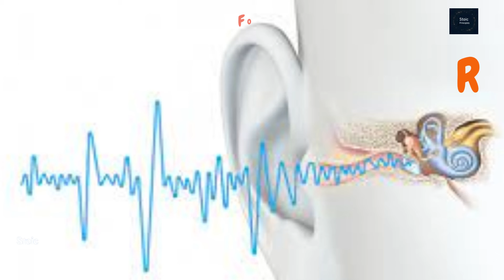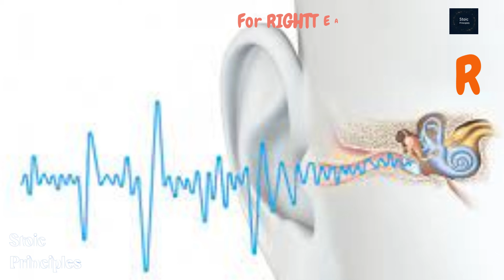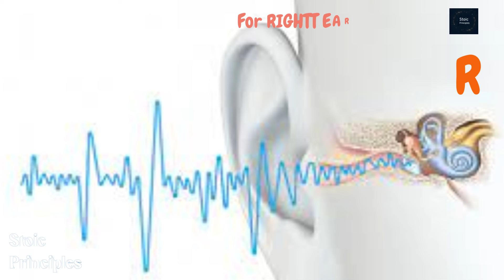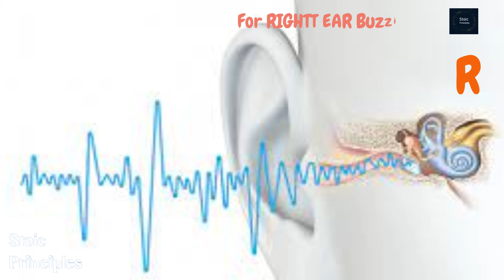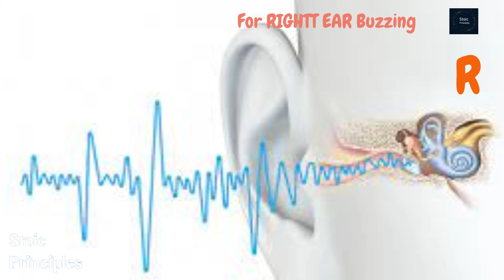Tinnitus, Ear ringing - Right Ear Buzzing - Cure Tinnitus in 40 minutes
Tinnitus,  Ear ringing - Right Ear Buzzing